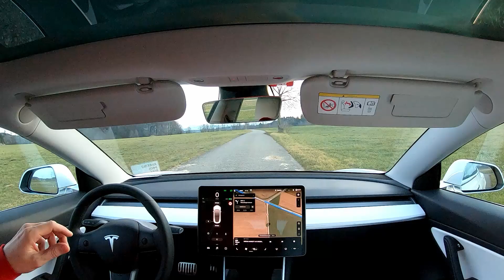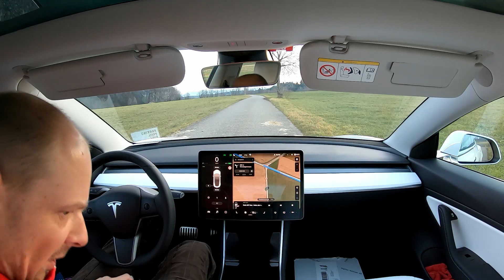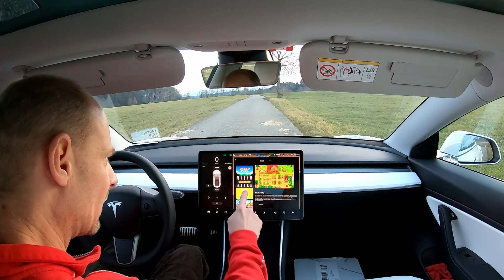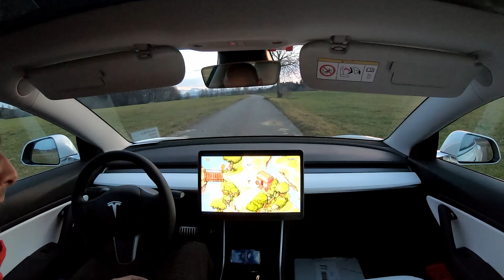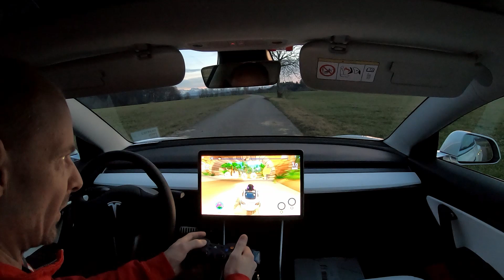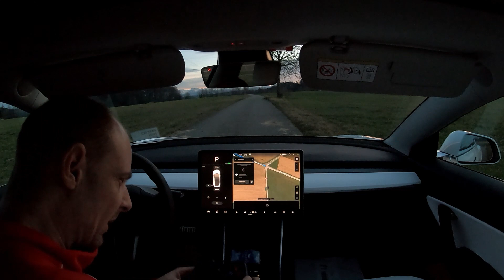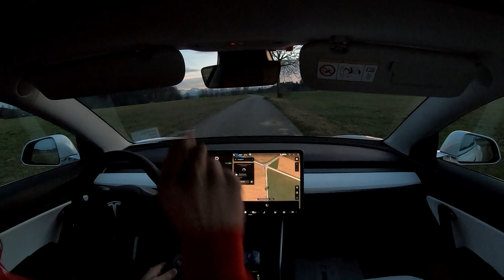Cuphead spielen im Tesla Model 3 Standard Range Plus / Logitech G F310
Heute spiele ich für euch ein bisschen "Cuphead" - dazu brauchst du einen unterstützten Game Controller.

Im weiteren hab ich noch "Beach Buggy Racing 2" ausprobiert - auch das funktioniert tadellos mit diesem Controller von Logitech.

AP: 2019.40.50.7